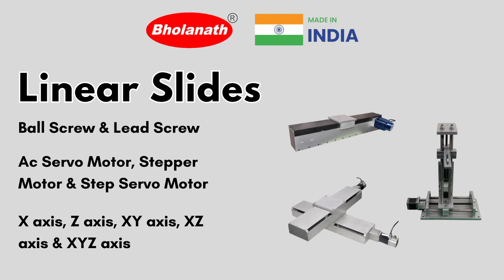Linear Slides | Ball Screw | Lead Screw | Heavy Load | Light Load | High Speed | Bholanath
Elevate your precision game with Bholanath's Linear Slide Solutions!

✅ Experience unparalleled accuracy with Linear Motion Guides.
✅ Choose your power source: AC Servo Motors, Stepper Motors, or Step Servo Motors.
✅ Versatile configurations: X, XY, Z, XZ, and XYZ slides to suit your needs.
✅ Seamless setup with provided controllers, drivers, and power supplies.
✅ Tailored solutions: Custom slides crafted for your specific load and length requirements.
✅ From heavy loads to high-speed movements, we've got you covered.
✅ Customize further with Flame Proof, IP65, IP68, High Temperature, Sub Zero & EMC-CE Marked Motors for specialized applications.

Applications:
✅ Scanning Equipment
✅ Precision Robotics
✅ Packaging Machinery
✅ Processing Equipment
✅ Inspection Systems
✅ Lifting Mechanisms

Experience the pinnacle of precision motion control with Bholanath. Explore our Linear Slides today!

Phone Nos. -

Office - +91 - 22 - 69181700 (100 Lines)

Technical Team:-

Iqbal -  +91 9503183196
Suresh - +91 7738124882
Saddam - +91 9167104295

Sales Team:-

Maharashtra & GOA -

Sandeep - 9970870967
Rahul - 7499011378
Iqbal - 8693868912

North India -
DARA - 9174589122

South India -
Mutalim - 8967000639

West Bengal -
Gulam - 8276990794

Karnataka -
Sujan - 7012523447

North East -
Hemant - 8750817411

Managers:-

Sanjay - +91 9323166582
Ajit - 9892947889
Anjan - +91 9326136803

Office Address:-
BHOLANATH PRECISION ENGINEERING PVT. LTD.
1002 Opal Square
S G Barve Road,
Opposite Old Passport Office,
Wagle Estate MIDC,
Thane West - 400604

Global leader & Manufacturer of Stepper Motor, Step Servo motor, Drives, Controllers,